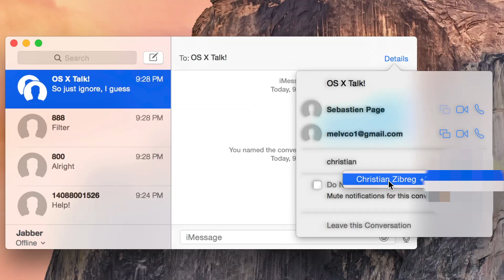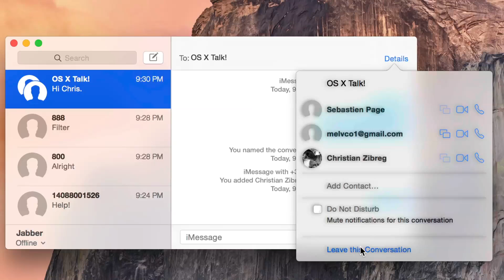Managing Group iMessages - OS X Yosemite Starter Guide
This post is an excerpt from iDB's Yosemite Interactive Starter Guide. To learn about OS X Yosemite's most outstanding new features, and to support iDB, you can download it on the iBooks Store for $0.99.

About iDB